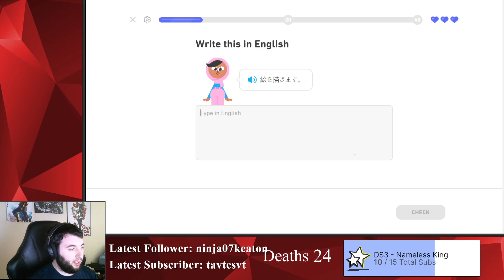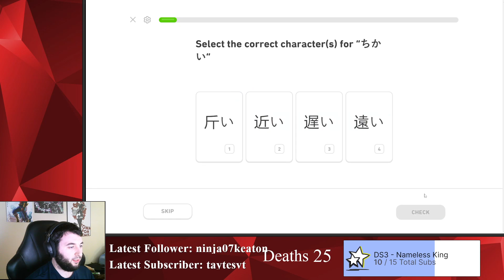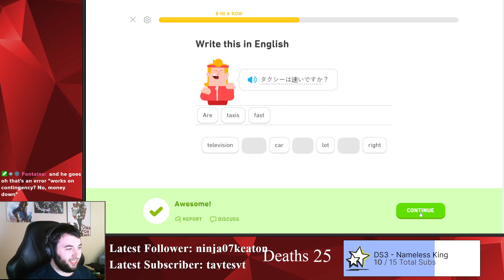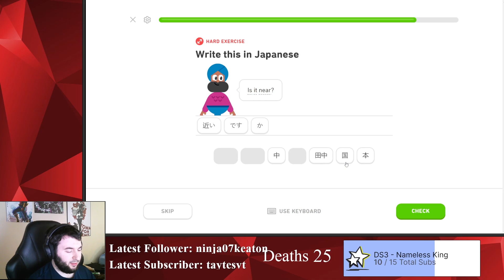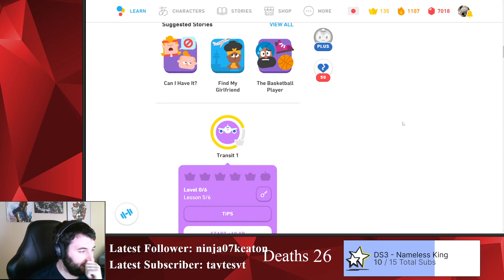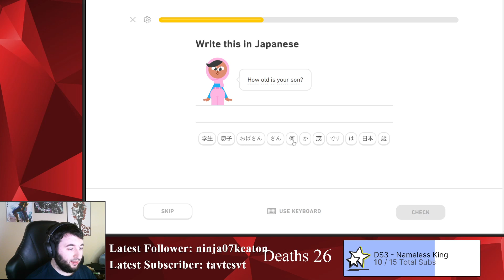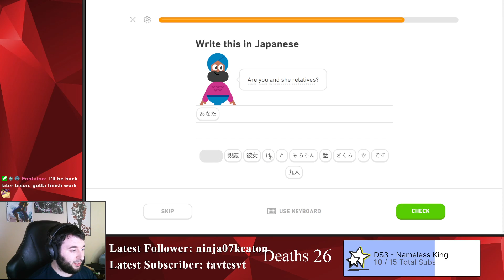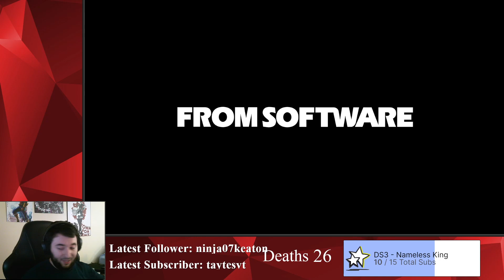#6 Learning in the Dungeon! | Dark Souls 3 w/Duolingo